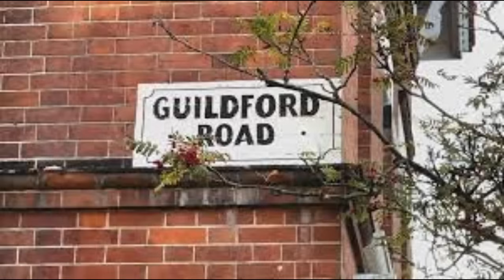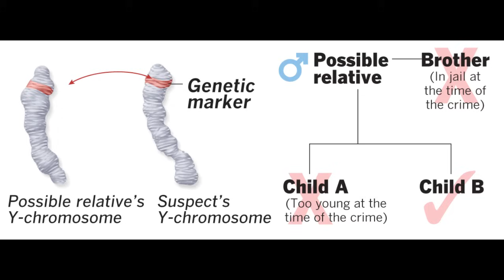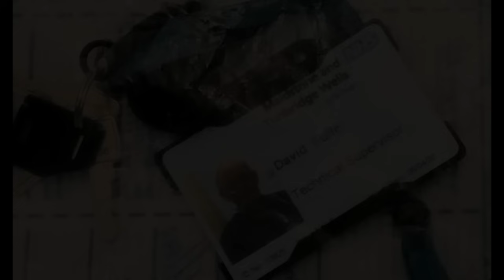The Disturbing and Horrific Crimes of David Fuller (GRAPHIC) [True Crime Documentary]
The horrific case of David Fuller the “morgue monster” who killed 2 women and violated the corpses of over a hundred more. Evil among us is a channel which focuses on horrific serious cases from the UK and abroad with a focus on lesser known cases and serial murderers from around the world.